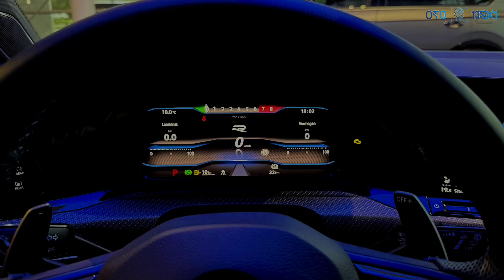New 2024 VW Golf 8 R With Akrapovic 333HP Visual Review || OTO 13BX1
The Volkswagen Golf GTI and Golf R will no longer be offered with a manual transmission after the 2024 model year.

The 2024 GTI 380 is a special package that all manual GTIs will be fitted with for their final year of production.

The 380 will be offered with an exclusive paint color, black 19-inch wheels from the Golf R 20th Anniversary Edition, and standard adaptive dampers on all trims.